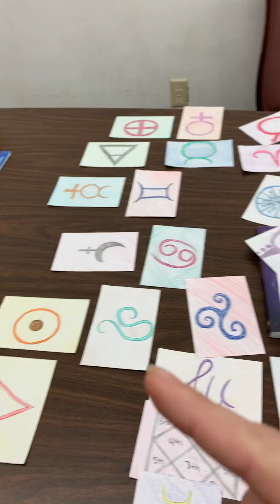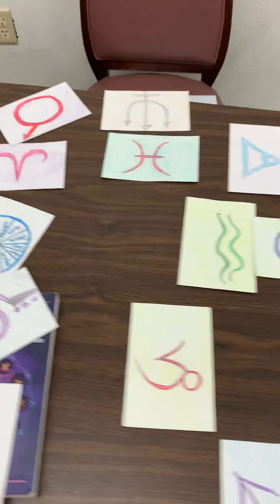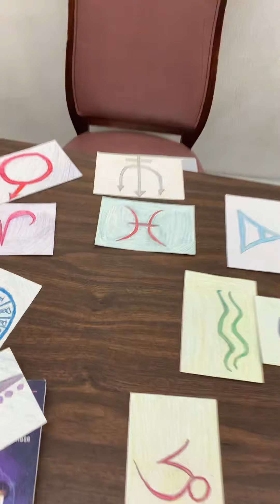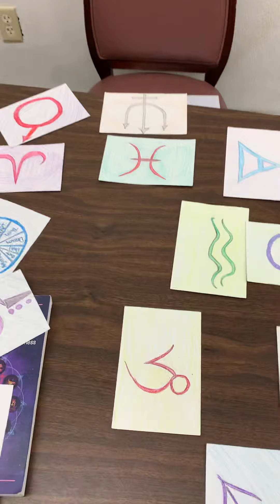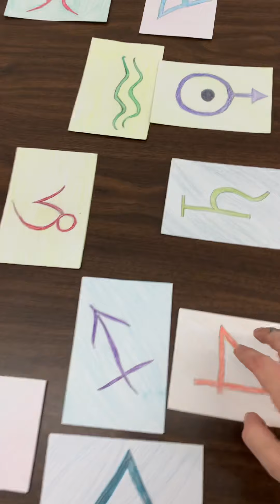The zodiac from my point of view!!